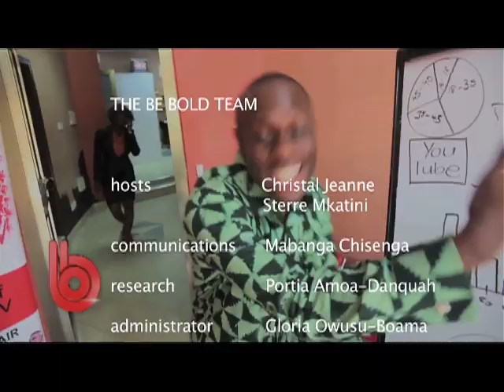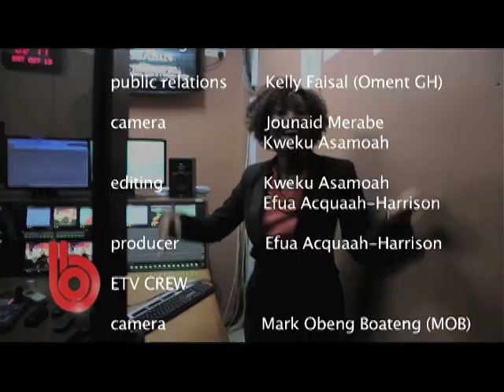The BE BOLD Show S4 ep7 pt.5 | SICKLE CELL PROJECT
Week Seven of Season 4 gives us an up to date review on the sickle Cell Project!